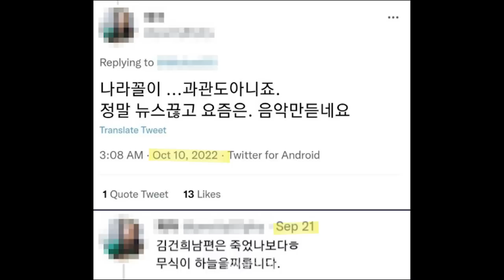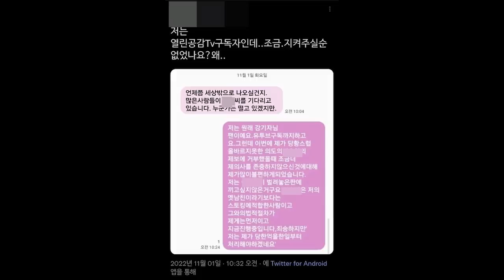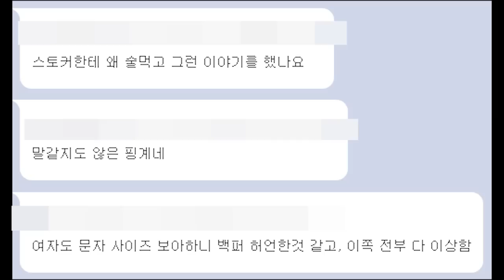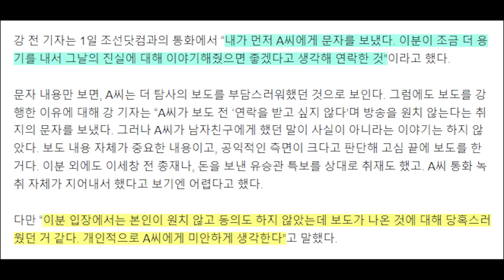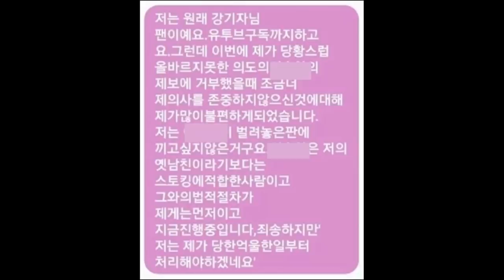청담동 술자리 녹취 당사자 첼리스트 입장 발표...써놓은 글 보니 딱 각이 나오는데...